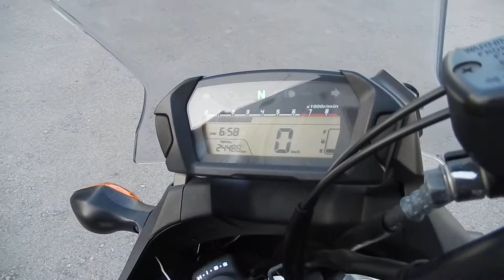No. B9372 HONDA NC700X